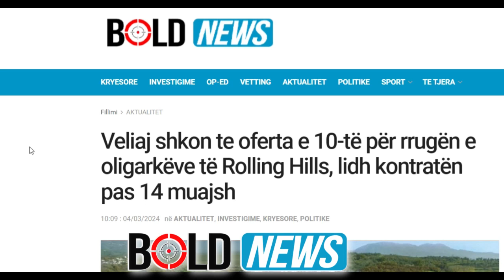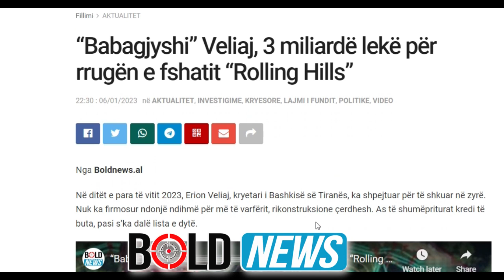Veliaj shkon te oferta e 10-të për Rolling Hills, lidh kontratën pas 14 muajsh